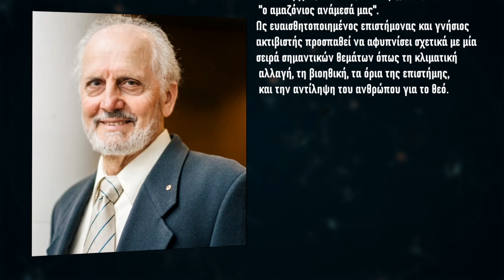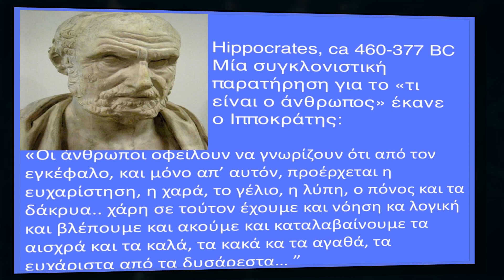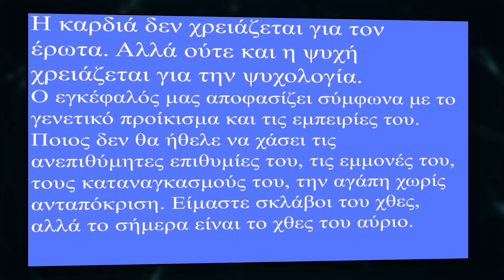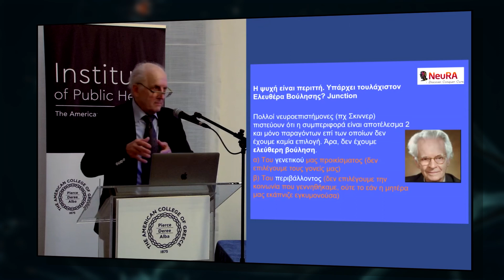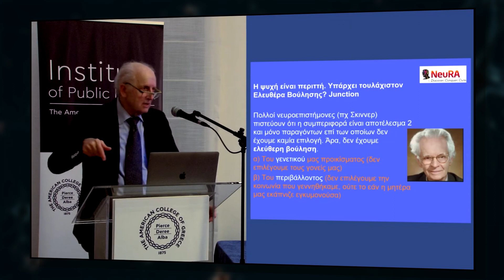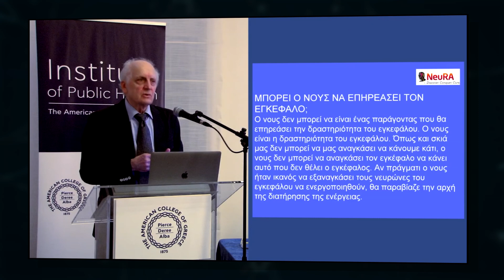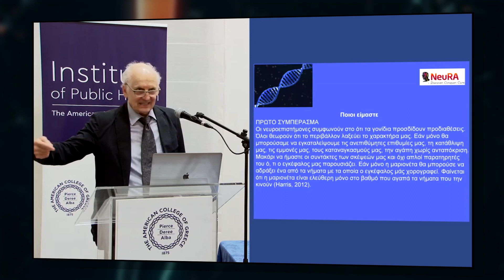Γιωργος Παξινος - George Paxinos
ΓΙΏΡΓΟΣ ΠΑΞΙΝΟΣ - GEORGE PAXINOS

This video has English subtitles. Please turn on the subtitles.
Also, with the automatic translation feature, you can put any language you want !

Ο Γιώργος Παξινός είναι ο κορυφαίος χαρτογράφος εγκεφάλου και νωτιαίου μυελού.
Σε αυτό το βίντεο μπορείτε να παρακολουθήσετε αποσπάσματα από παρουσιάσεις και συνεντεύξεις του, και να πάρετε απαντήσεις σχετικά με τον ανθρώπινο εγκέφαλο, τον νου, την "ελεύθερη βούληση" και πολλά ακόμα σημαντικά θέματα που αφορούν όλους μας.
 Ο Γιώργος Παξινός είναι ο συγγραφέας του μυθιστορήματος "Ο Αμαζόνιος Ανάμεσά μας"
George Paxinos is the leading cartographer of the brain and spinal cord.
In this video you can watch excerpts from his presentations and interviews, and get answers about the human brain, mind, "free will" and many other important topics that concern us all.
 George Paxinos is the writer of the novel "A River Divided"